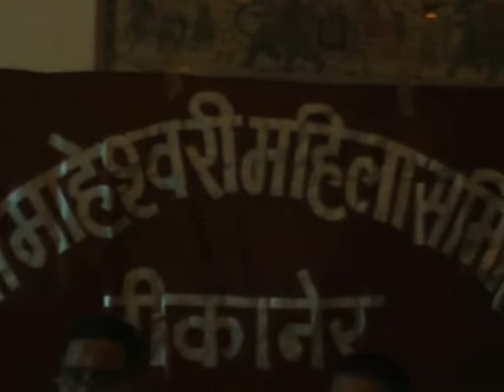All India Maheshwari Women Organisation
अखिल भारतवर्षीय माहेश्वरी महिला संगठन का त्रि दिवसीय कार्यक्रम एक अगस्त से Read full story at khabarexpress.com